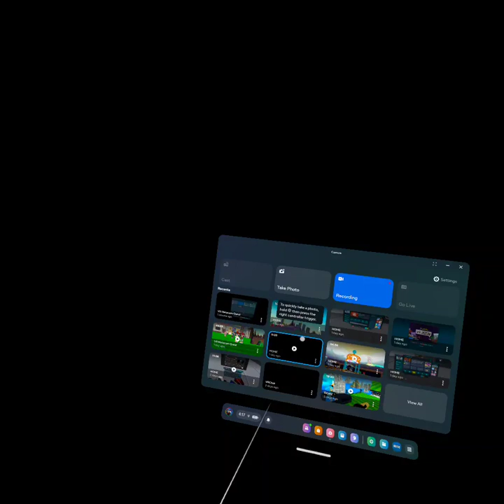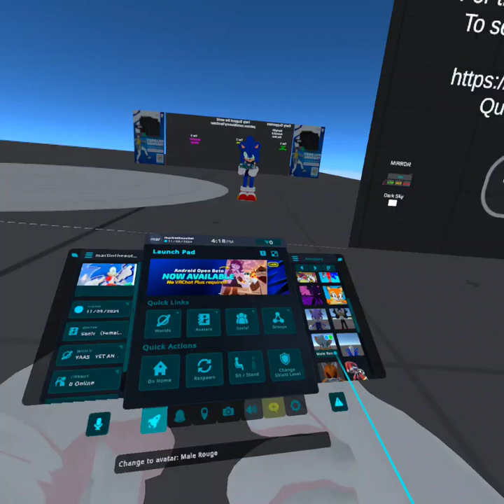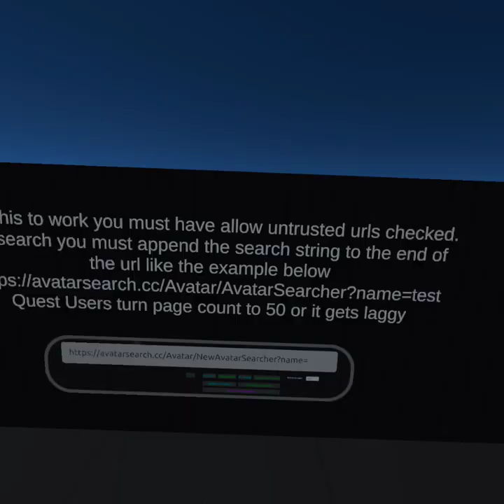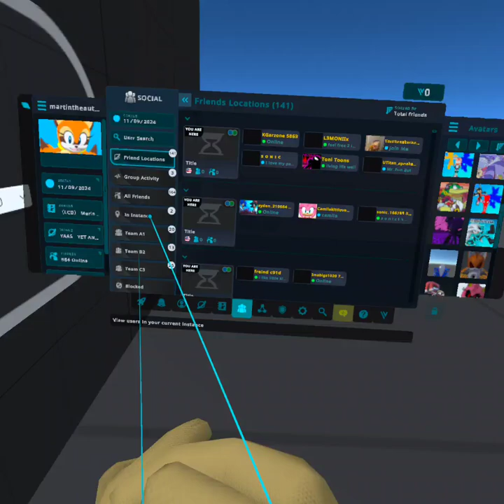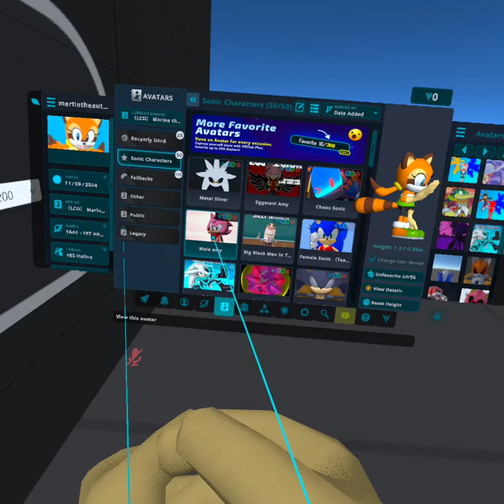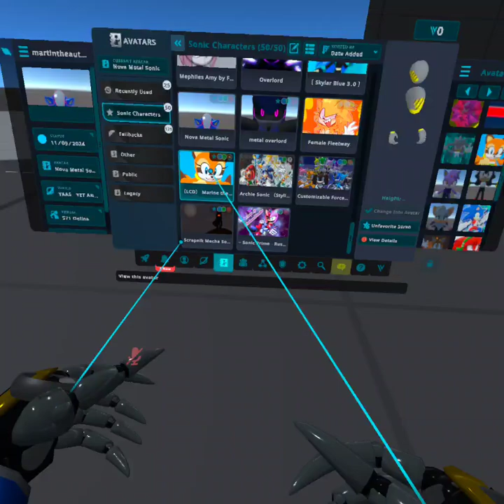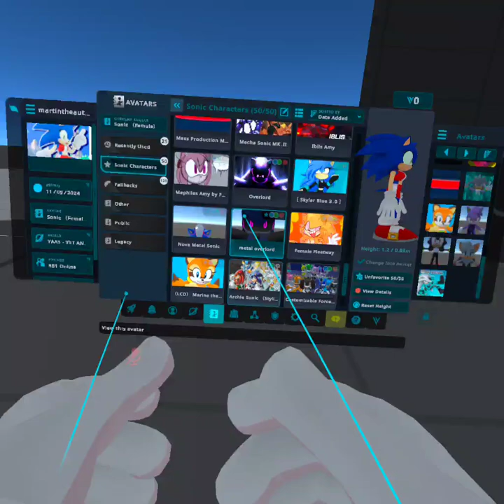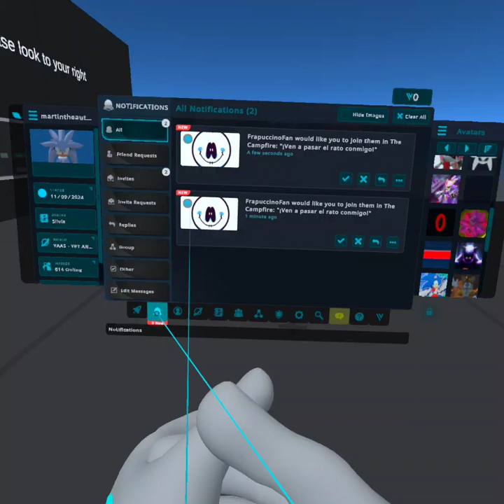Yet another VRChat adventure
The trouble with trying to join Flanagan & J Money.